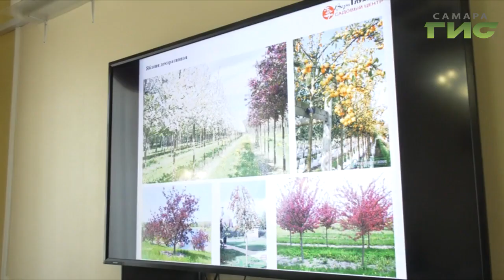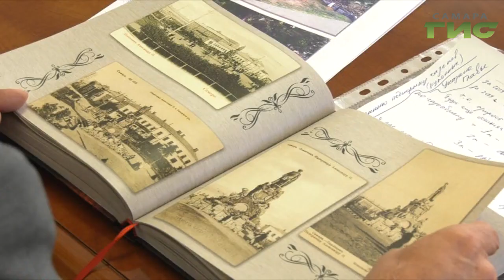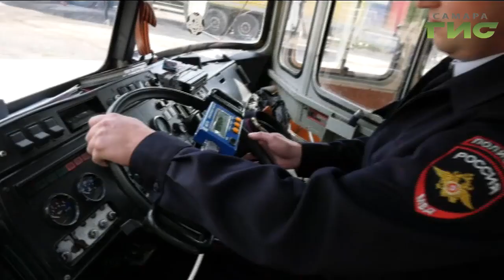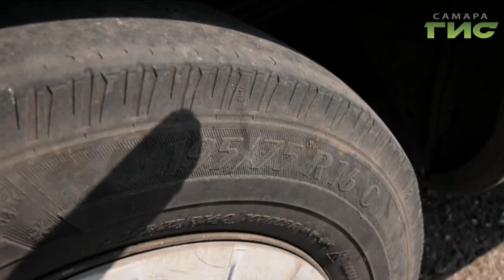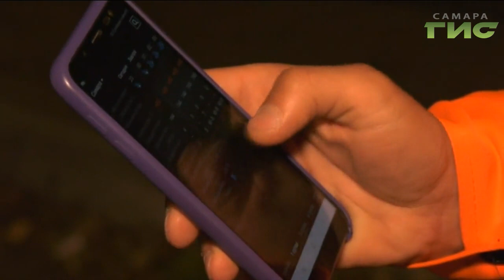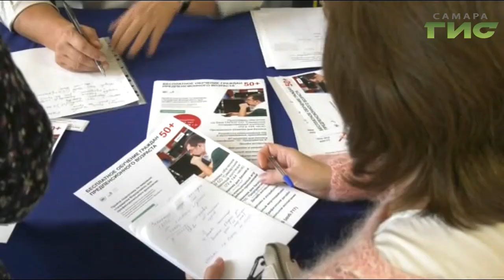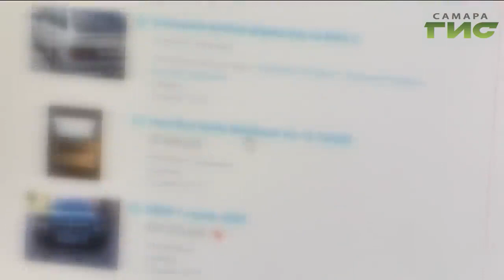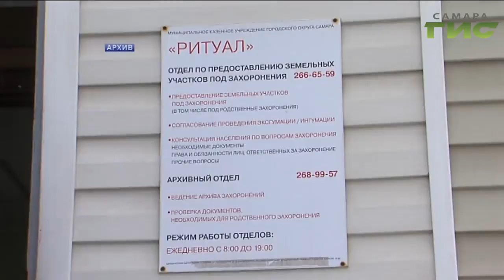"События" от 07.08.2019 (вечер)